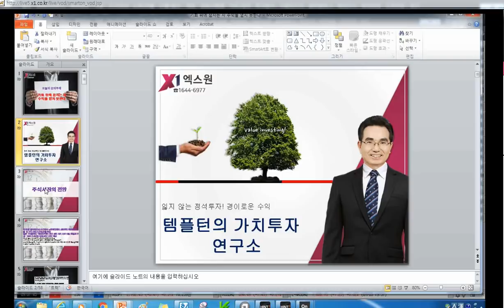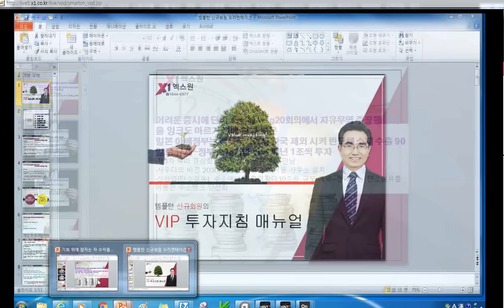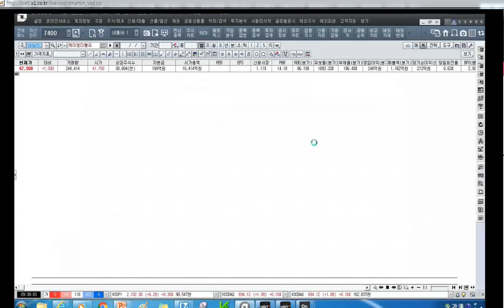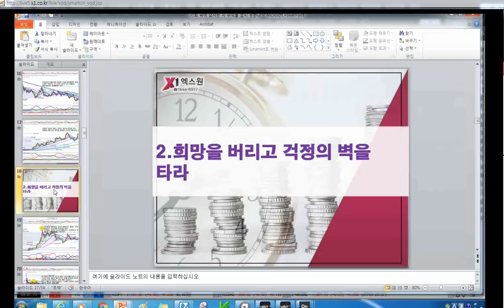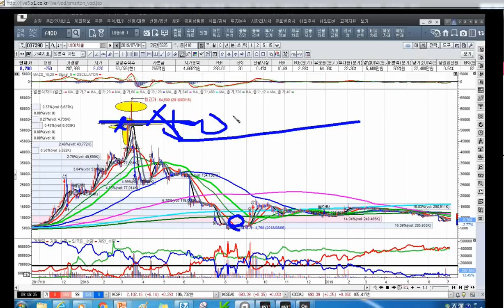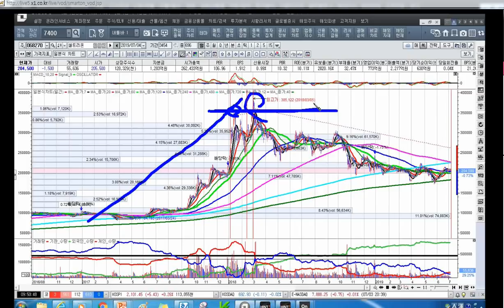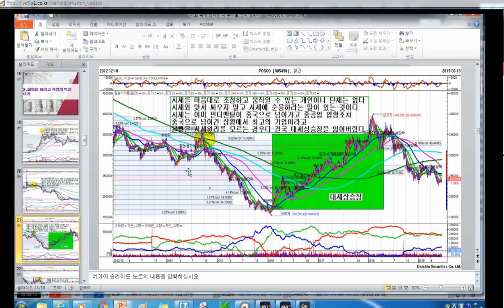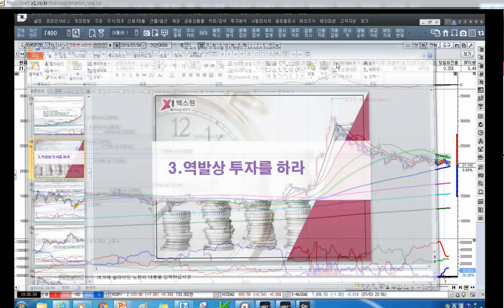[주식투자]기회 위에 잠자는 자 수익을 얻지 못한다[2019.7.4]